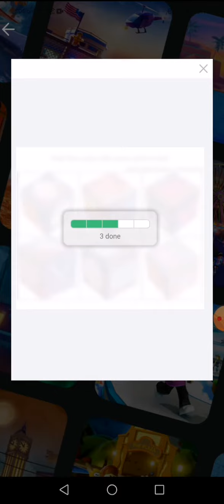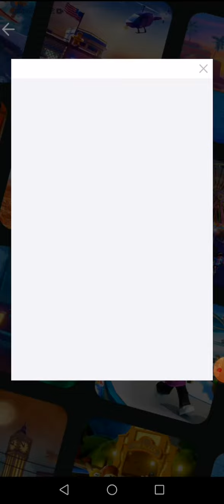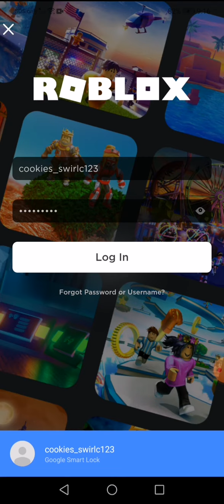roblox wont let me log in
it keeps showing my sisters account even though its not my account anymore